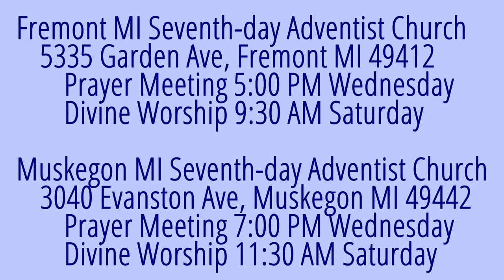The Weeping Prophet Jeremiah 7:1-7 If . . . Then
Does God require His people to live differently?